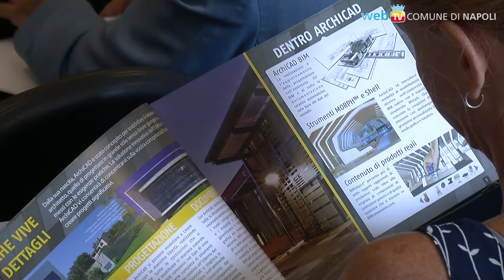Aggiornamento professionale sugli appalti pubblici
I cambiamenti legislativi che trasformano la materia degli appalti pubblici, al centro di un incontro di aggiornamento professionale a palazzo San Giacomo.